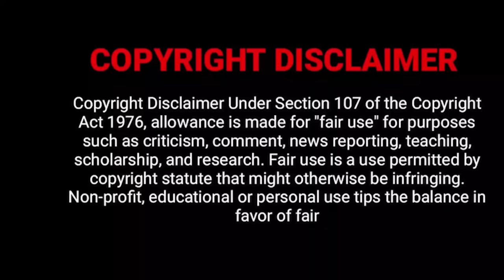Abraham Ozler Full Movie in Malayalam Explanation || Movie Explained in Malayalam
Hi Everyone this is our Channel we are here to explain world-class movies in our native language with good explanations from the materials we have and we are putting our efforts
to make this so we also know how much effort was taken to complete this movie we don't violate your movies hopefully we are promoting your movies with our explanation in a good way.

We have invested much time and effort to make this video and raise our Channel. So please ask us to remove your movie clips otherwise give as a copyright claim to get our advertisement revenue we have no problem and we are happy to give the revenue to you.

Thanking you!!